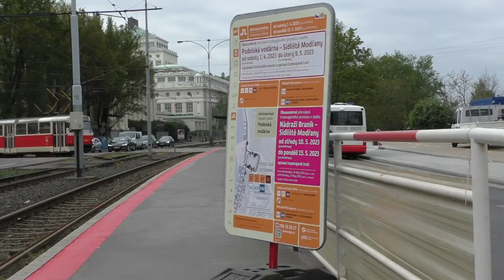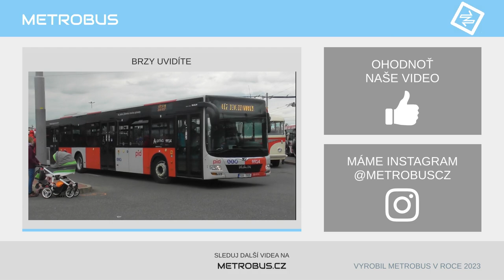Trať na Modřany protentokrát na roky kompletní | VÝLUKA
Údržba tramvajové rychlodráhy mezi Podolím a Modřany je už skoro každoroční záležitostí. Letos by se ovšem z dotačních důvodů mělo jednat o výluku definitivní. Jak dopadla náhradní doprava na takové události?